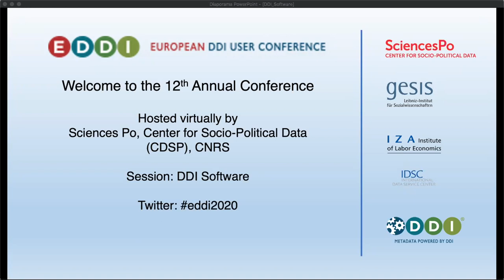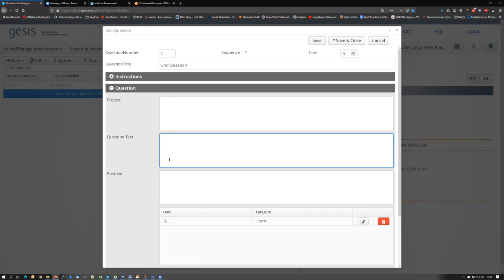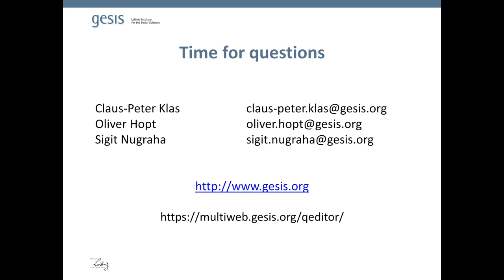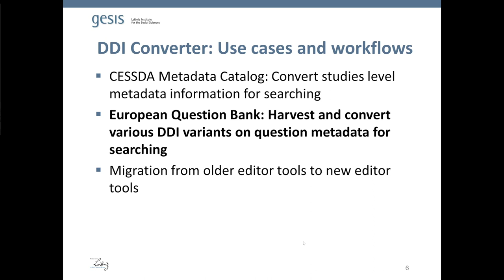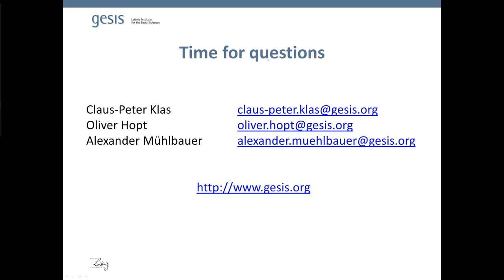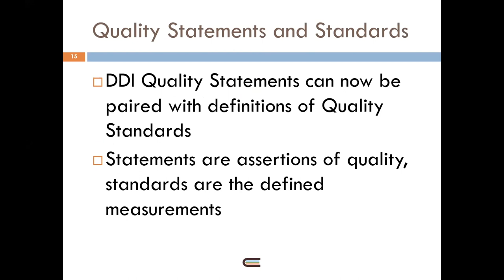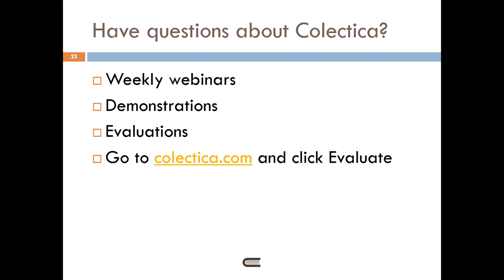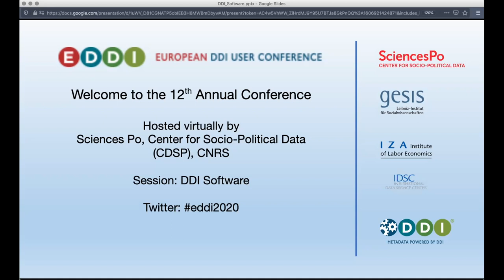EDDI2020: Session 8: DDI Software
Session 8 of the 12th Annual European DDI User Conference (EDDI2020), held December 2, 2020, included the following presentations:

Klas, Claus-Peter, Hopt, Oliver, & Nugraha, Sigit. (2020, December). DDI based Questionnaire Editor. Presented at the 12th Annual European DDI User Conference (EDDI20), Zenodo.

Klas, Claus-Peter, & Hopt, Oliver. (2020, December). A converter for DDI: From CodeBook to Lifecycle. Presented at the 12th Annual European DDI User Conference (EDDI20), Zenodo.

Smith, Dan, & Mcginnis, Kevin. (2020, December). What's New in Colectica 6. Presented at the 12th Annual European DDI User Conference (EDDI20), Zenodo.